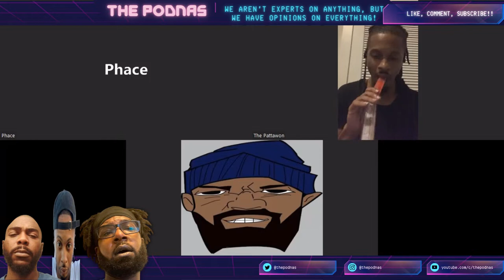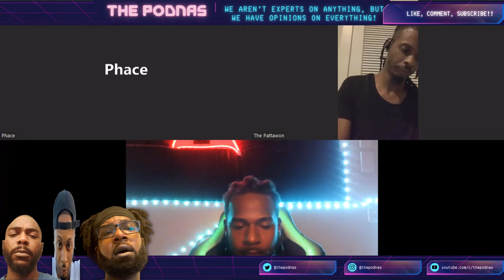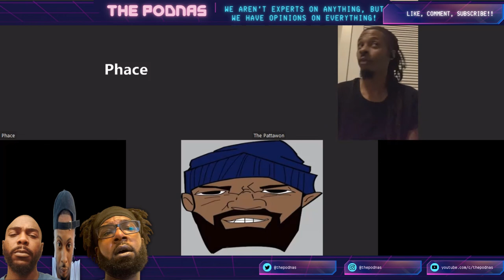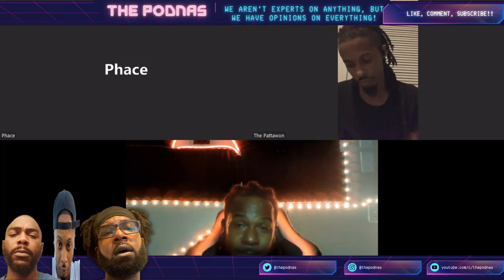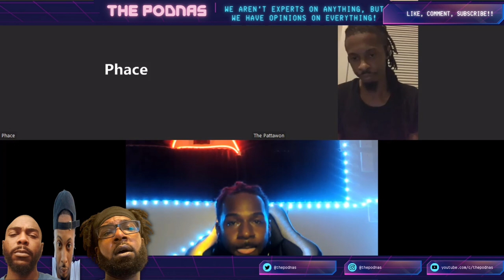Hip Hop Police OR Communities Tired?